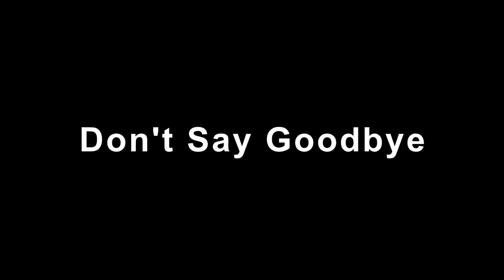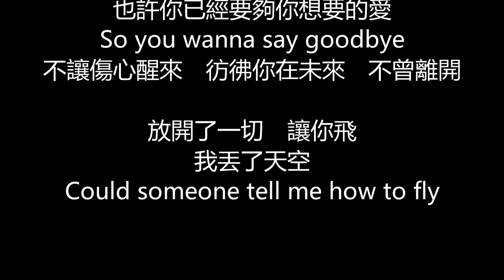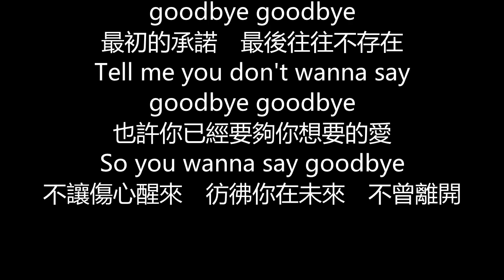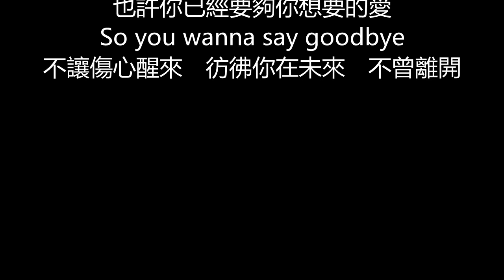許茹芸 - Don't Say Goodbye(歌詞版)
作詞：謝銘祐/許常德
作曲：黃中原

風冷心灰　吻別的季節
每棵樹都在流淚　滿街金黃的落葉
不怪誰　不承認離別
當你搬出我心扉　寂寞翻箱倒櫃

Tell me you don't wanna say goodbye goodbye
最初的承諾　最後往往不存在
也許你已經要夠你想要的愛
So you wanna say goodbye
不讓傷心醒來　彷彿你在未來　不曾離開

放開了一切　讓你飛
我丟了天空
Could someone tell me how to fly